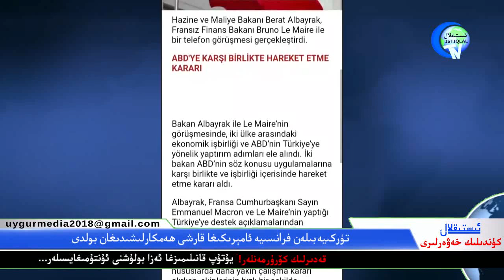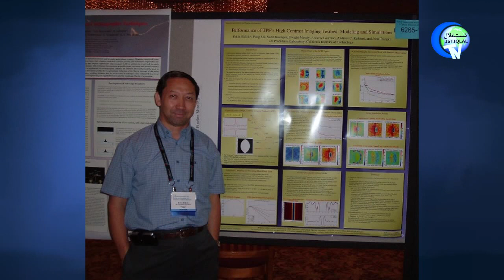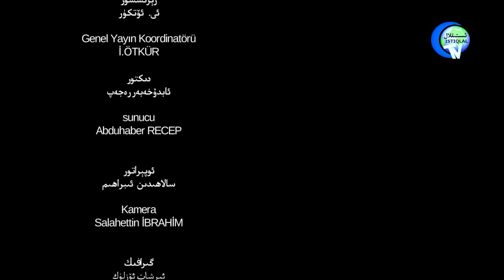ئىستىقلال كۈندىلىك خەۋەرلىرى 2018-08-18